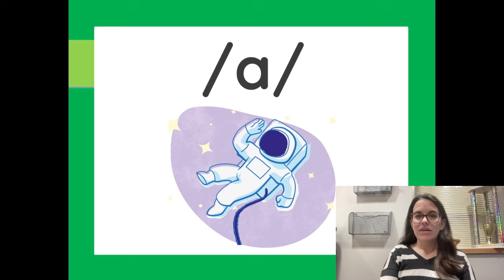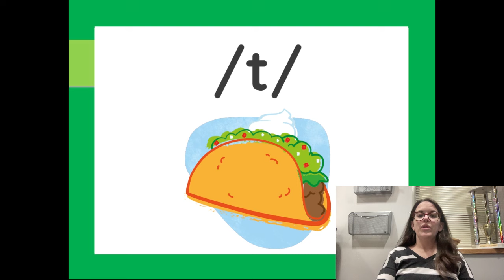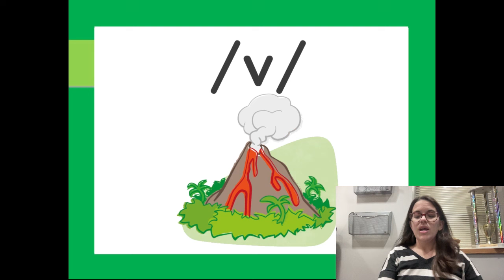Amplify Alphabet Song